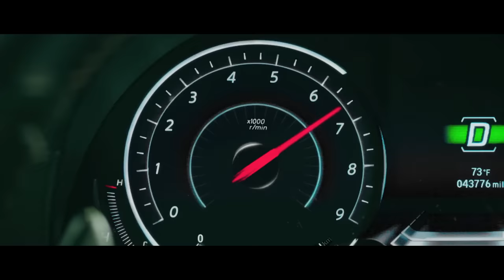RESET Official Trailer | Time Travel Thriller | Starring Yang Mi and Wallace Huo | Directed by Chang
RESET: Watch Now On Digital and Blu-ray |
After Xia Tian discovers time travel, her years of work seem to have paid off, but everything unravels when her young son is kidnapped. So she sends herself back in time, discovering multiple versions of her future self. Now all of the Xia Tians must band together to save their son.

Directed by: Chang
Starring: Yang Mi, Wallace Huo, King Shih-chieh, Liu Chang, Hummer Zhang, and Wang Lidan

ABOUT WELL GO USA ENTERTAINMENT:
Well Go USA, the studio behind TRIPLE THREAT, TRAIN TO BUSAN, and the IP MAN franchise, bring the best in martial arts, action, genre, and independent films from the U.S. and around the world to North America.